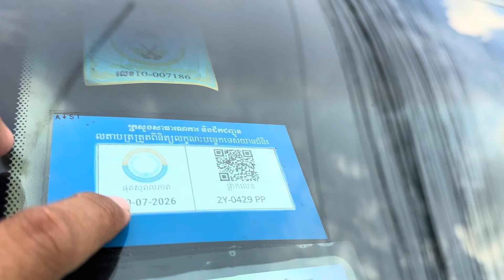Ford Ranger 014 ម៉ាស៊ូតលេខដៃសំនុំសុីនខ្លាញ់គោម្ចាស់ដេីម/$15,500/te070969098/095944436/0972822001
ចាប់អារម្មណ៏ សូមខលមក :
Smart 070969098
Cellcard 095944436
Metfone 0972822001